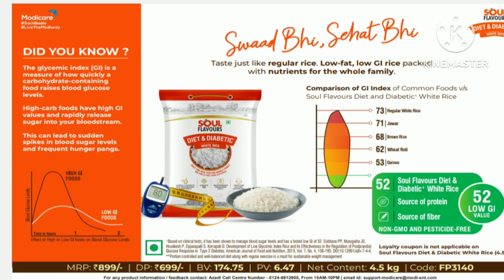Modicare launch new product diet & diabetic rice | modicare new offer | modicare month offer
Modicare launch new product diet & diabetic rice